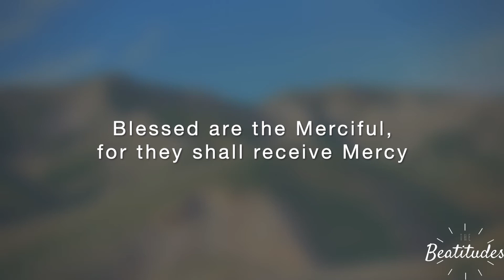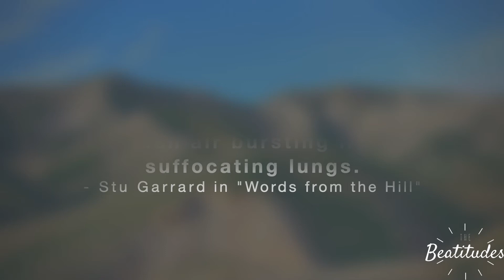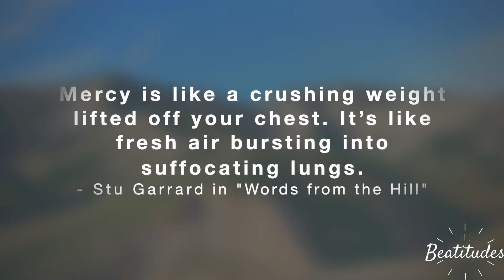The Beatitudes: Week 6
We are in week six of our series "The Beatitudes." This week, Pastor Zac will be leading us through: "Blessed are Merciful, for they will be shown Mercy."